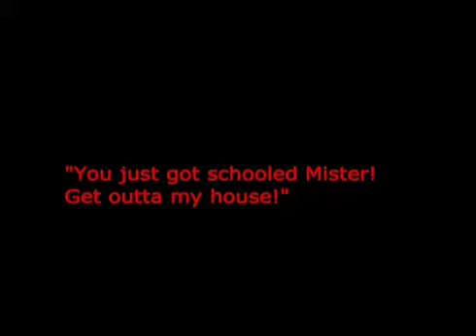SISU Basketball Show Off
A real nice Mixtape of several young SISU basketball players. You are watching 360's, reverse's, tomahawk's and much much more.